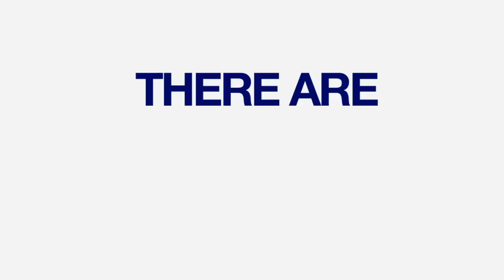It's Your Time - Shenango - Adult Learners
The world is unpredictable. If you are at a point that you never imagined---out of a job, at a career crossroads of any kind, or wanting to go back to school after a period away---you can get advice and a new direction at Penn State Shenango. Nontraditional-aged students find a welcoming environment and thrive in a world where knowledge gives them a way forward toward a new career.